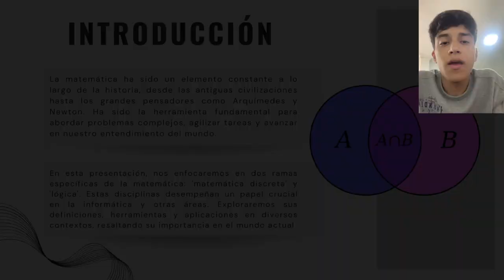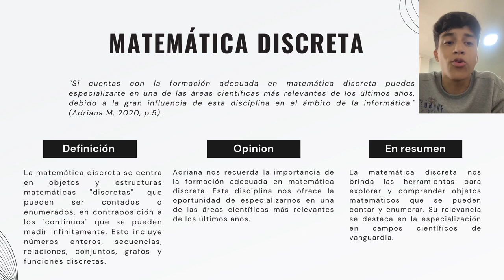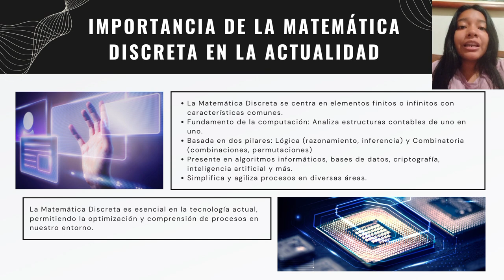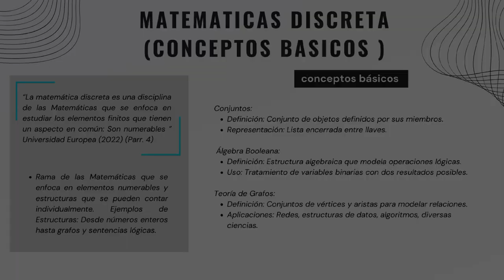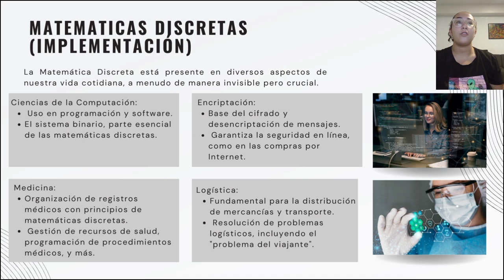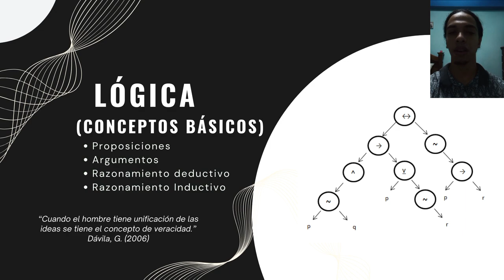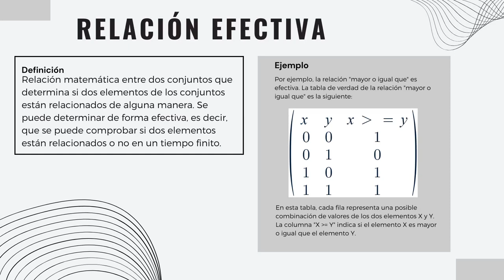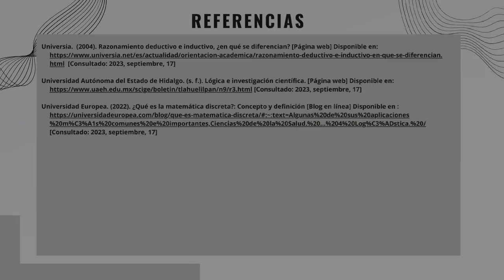La Matemática Discreta y la Logica - Grupo 2 - Sección 301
La Matemática Discreta y la Lógica - Grupo 2 - Sección 301

Alumnos (orden de exposición):
Dhilan Lara
Giscar Nolasco
Fabiana Borracci
Gabriel Romay
Jaron Pirela

Profesor: Leonardo Moya

REFERENCIAS

Adriana, M. (2020). ¿En qué consiste la formación en Matemática Discreta? [Página web en línea]. [Consultado: 2023, septiembre, 16]

Aeternaimperoblog, P. (2016) La Lógica y la Filosofía. [Consultado: 2023, septiembre, 17]

Alvarez, J. (2003). Breve Historia de la Lógica. [Página web en línea]. [Consultado: 2023, septiembre, 16]

Bautista, C. (s.f) LA IMPORTANCIA DE MATEMÁTICAS DISCRETAS ENCIENCIAS DE LA COMPUTACIÓN [PDF] Disponible [Consulta: 2023, septiembre 15]

BloMatteDiscreta. (2019). Introducción a la teoría de grafos [Blog en lína] Disponible [Consultado: 2023, septiembre, 17]

Bueno, O., & Vivanco, M. (2019). La lógica y sus aplicaciones: ¿platonismo o no-platonismo? [Artículo de noticia en línea] Disponible [Consultado: 2023, septiembre, 17]
Dominguez, R. (2012). Matemáticas Discretas – Lógica. [Presentación en línea]. [Consultado: 2023, septiembre, 16]

Lieder. (2023). [Consultado: 2023, septiembre, 17]

Ochoa, H. (2010). El origen de las matemáticas discretas [Blog en línea]. [Consultado: 2023, septiembre, 16]

Rivero, J. (sf). Lógica en la Informática [Página web] Disponible [Consultado: 2023, septiembre, 17]

Sylvestre, J (sf).  [Consultado: 2023, septiembre, 17]

UCAB. (s. f.). Lógica Proposicional. [Página web] disponible [Consultado: 2023, septiembre, 17]

UNIR. (s.f). ¿Qué es la matemática discreta y cuáles son sus aplicaciones? [Página web en línea]. [Consultado: 2023, septiembre, 16]

Universia. (2004). Razonamiento deductivo e inductivo, ¿en qué se diferencian? [Página web] Disponible [Consultado: 2023, septiembre, 17]

Universidad Autónoma del Estado de Hidalgo. (s. f.). Lógica e investigación científica. [Página web] Disponible [Consultado: 2023, septiembre, 17]

Universidad Europea. (2022). ¿Qué es la matemática discreta?: Concepto y definición [Blog en línea] Disponible [Consultado: 2023, septiembre, 17]